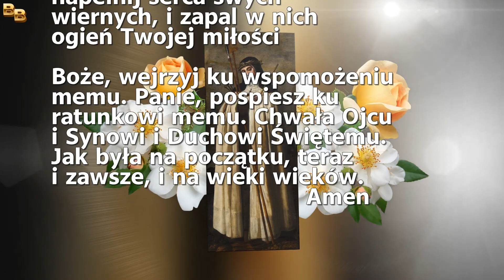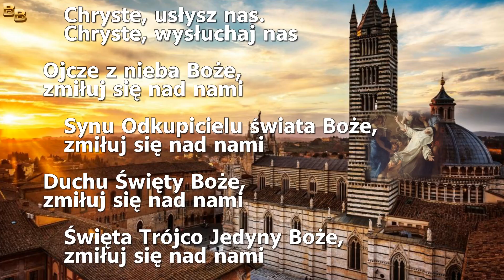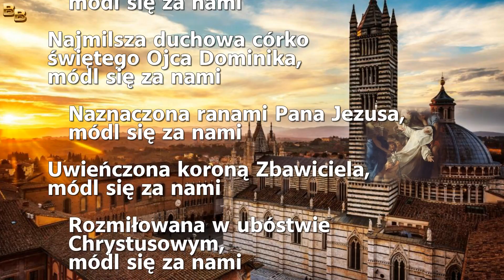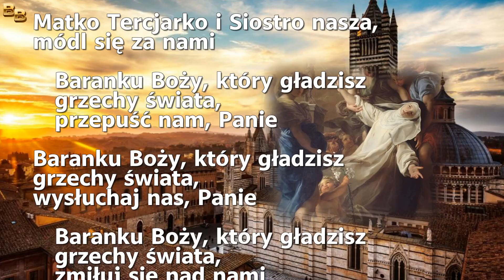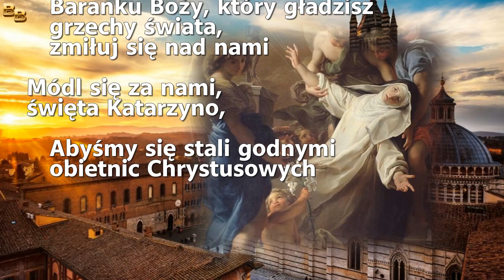4 Dzień Nowenny do Świętej Katarzyny ze Sieny